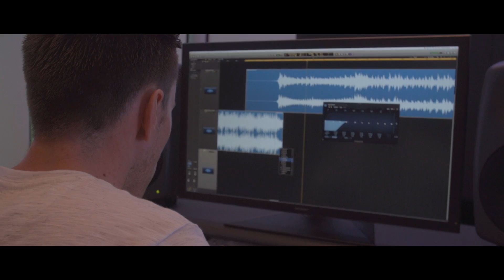Nicky Romero - The Flying Dutch 2016 Aftermovie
Tracklist:
00:41 Nicky Romero - Ready 2 Rumble
01:19 Nicky Romero - The Moment (Novell)

Directed, Filmed & Cut by Cameraden Media